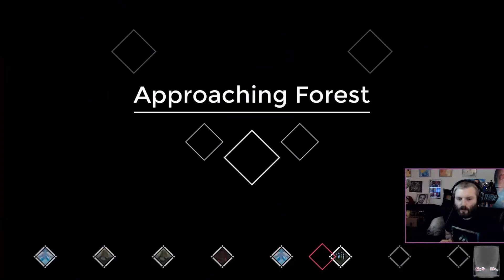Heads Up | One Step From Eden | Episode 39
Timestamps -
00:39 - Skip Intro

Welcome back with the Plat. I stream games, I am lying about being a platypus, and I have no intention of taking over the world so why would you even bring it up?

One Step From Eden is a fast paced battle network Esq roguelike.